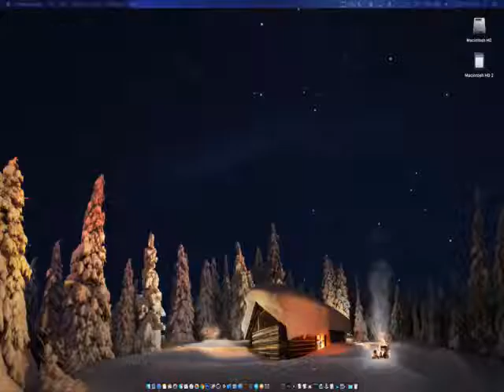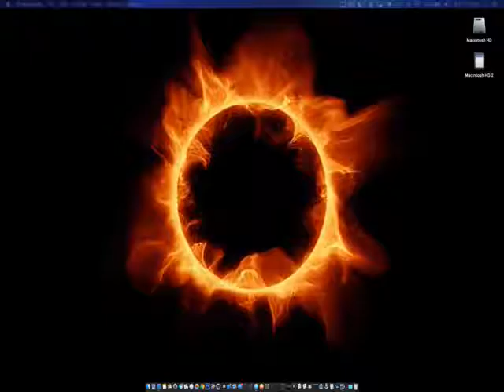Fireplace 4K Beta for macOS; short demo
The next generation of Fireplace apps; will be available for macOS by September 2016 and for iOS and tvOS shortly thereafter :)  Sorry about the lag and no voice over; the screen recording application was having some issues.